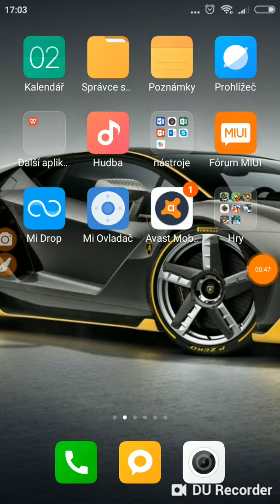2. listopadu 2018